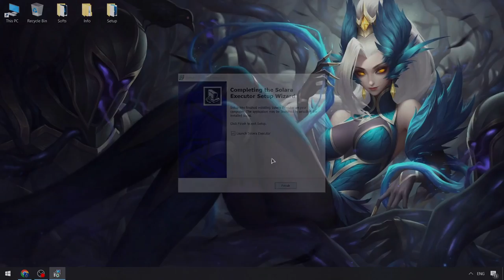Solara Script Menu Roblox [2024 Update] | Roblox x Solara Executor | Solara Keyless Scripts Menu